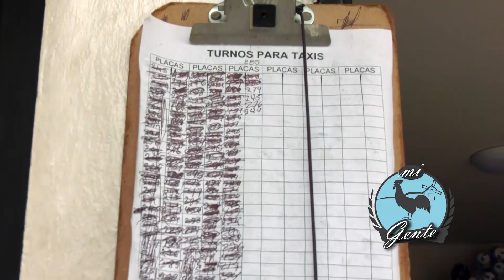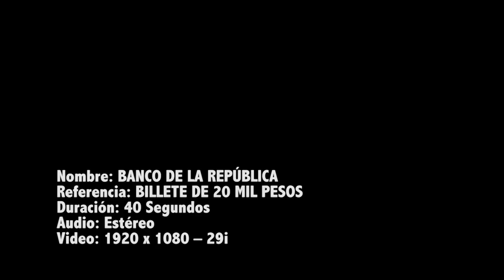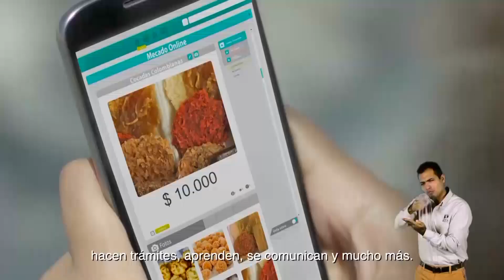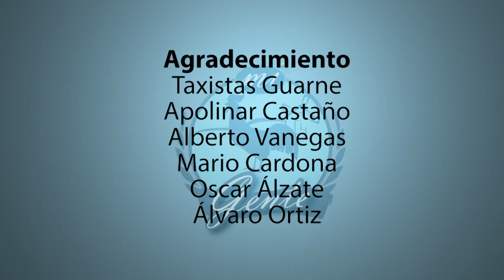Mi Gente Parque Santander y taxistas de Guarne Feb 26, 2019 Emisión #90